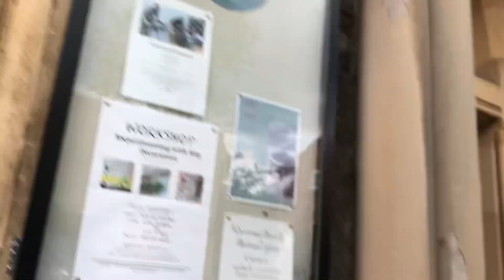20 May 2023